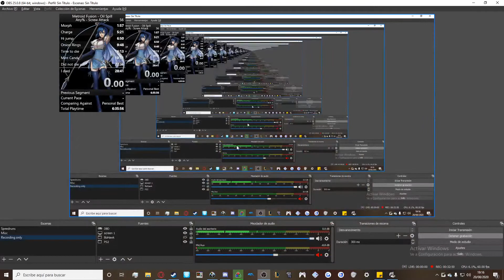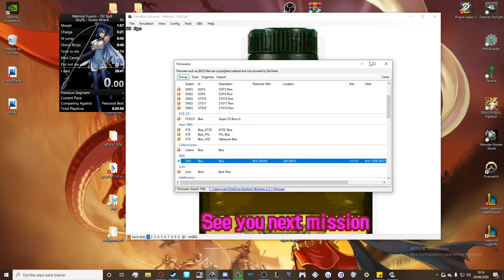Metroid Fusion - Oil Spill any% Screw Attack in 28:41. Old WR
Awful. Could have better late and early - mid game were fucking awful. Sub 28 there i go.